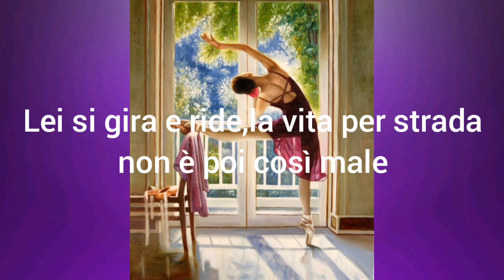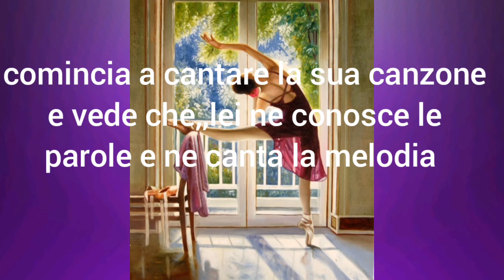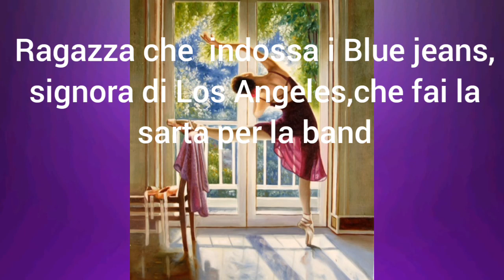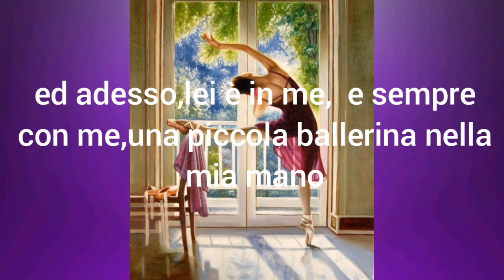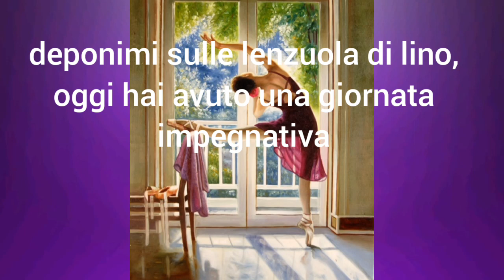"Tiny dancer"-Elton John (1971)-traduzione in italiano